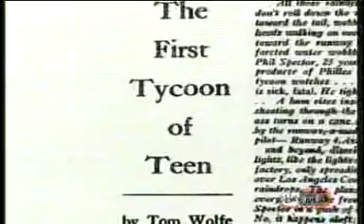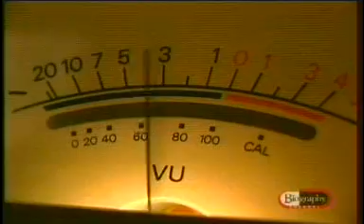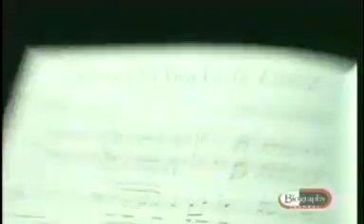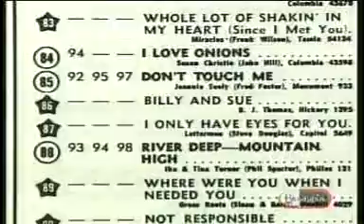Phil Spector Bio Part 5